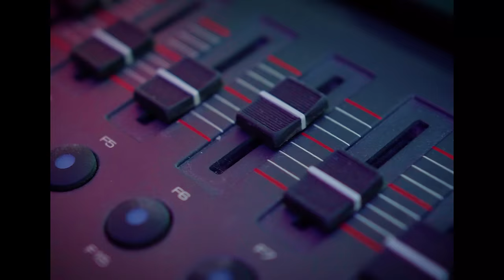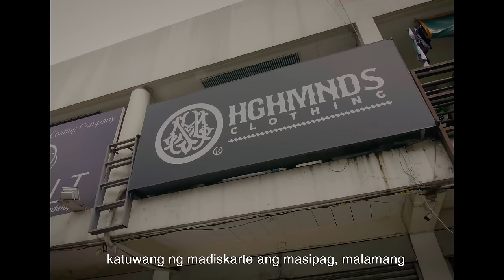OMAR BALIW x CLR - R.O.T. (Official Music Video)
Title: R.O.T.
Artist: Omar Baliw and CLR
Produced by: Ochomil / 8 Beats

Filmed, edited and directed by BJT / Black Chair.